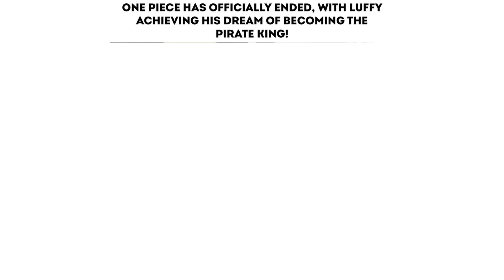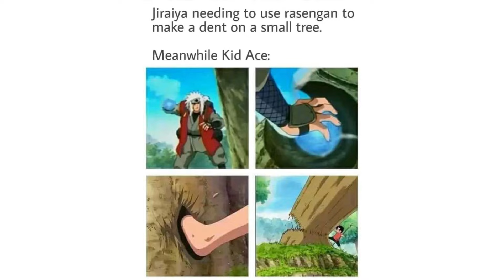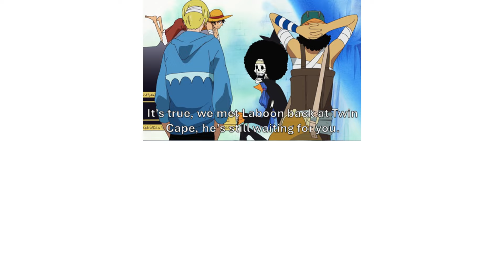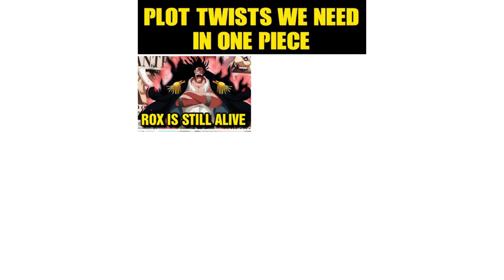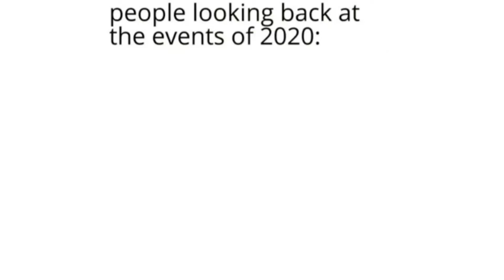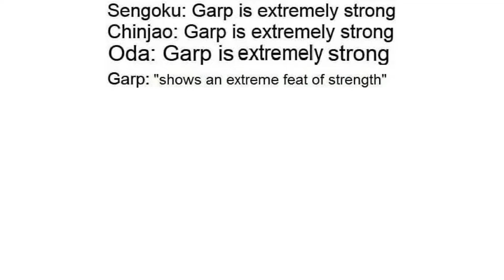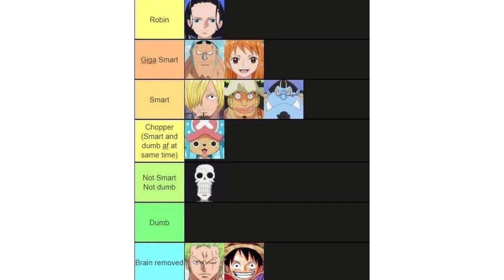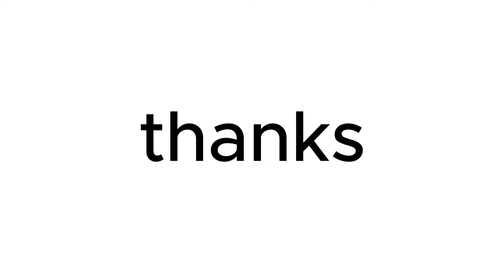One Piece Memes Part 31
One Piece memes part 31, we need more OP memes!